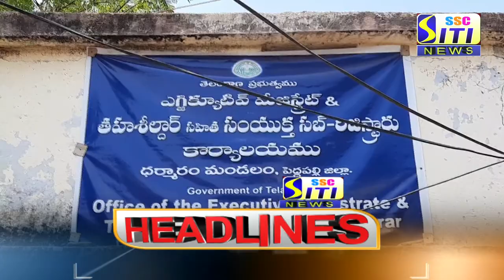SITI CHANNEL HEADLINES PEDDAPALLI 22-05-2021